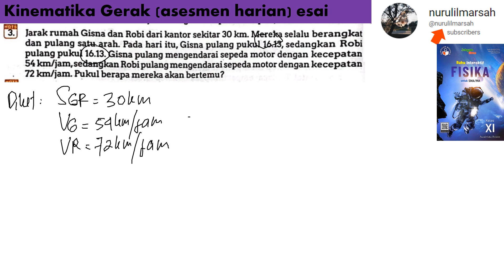Kinematika Gerak asesmen harian no 3 esai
jarak rumah gisna dan robi dari kantor sekitar 30 km. mereka selalu berangkat dan pulang satu arah. pada hari itu gisna pulang pukul 16.13 sedangkan robi pulang pukul 16.30. gisna pulang mengendarai sepeda motor dengan kecepatan 54 km/jam sedangkan robi pulang mengendarai sepeda motor dengan kecepatan 72 km/jam. pukul berapa mereka bertemu